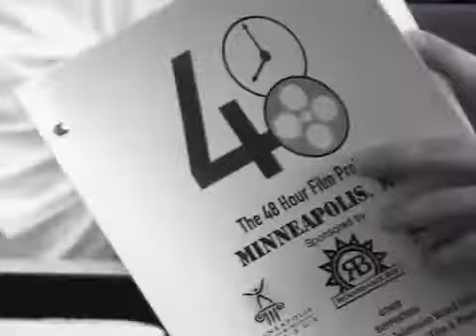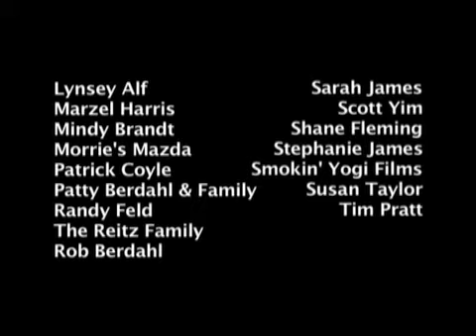Butter City 106 - Todd Cobery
With an unused degree in accounting, Todd Cobery is a horror film enthusiast that works as a production coordinator in the Twin Cities. Cobery talks about directing music videos and his success in on-line competitive filmmaking.